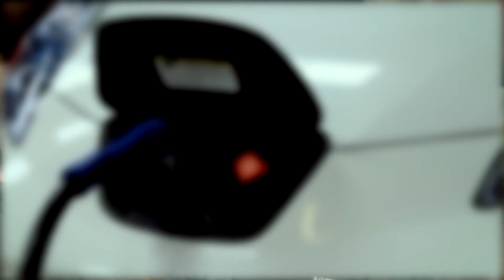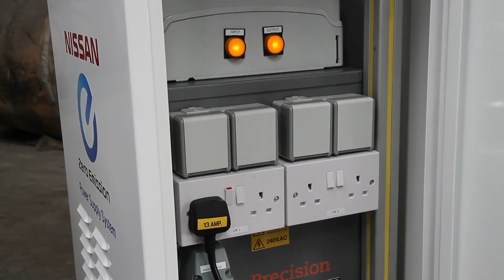Home EV Charger | Fully Charged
Robert Llewellyn finds out how to power your home... from your car!

ABOUT FULLY CHARGED:
During this series, Robert will discuss why we need to change how we think about energy consumption now. He will be taking a look at the newest electric cars available on the market [Volvo, Ford, Peugeot, Renault & Nissan] and also different forms of renewable energy [Wind and Solar].